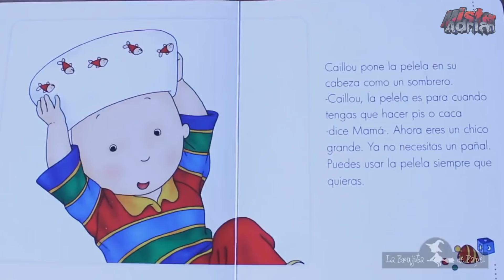NO CREERÁS el secreto tan que nos OCULTABA este PERSONAJE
Caillou fue una producción animada de Discovery Kids, que logró estar en emisión más de 10 años, por tal motivo estoy seguro de que quizas alguna vez la lograste apreciar. El día de hoy te contare uno de los secretos más oscuros que se solían relacionar a esta serie animada. Sea verdadero o falso el único motivo de este vídeo es causar entretenimiento al espectador.

Todas las imágenes mostradas en este vídeo pertenecen a sus respectivos dueños, vídeo realizado con el fin de entretener.

❌ Recuerda activar "la campanita de notificaciones" para que
       Youtube te avise cuando suba nuevo vídeo❌

Mɪsᴛᴇʀ Aᴅʀɪᴀɴ®